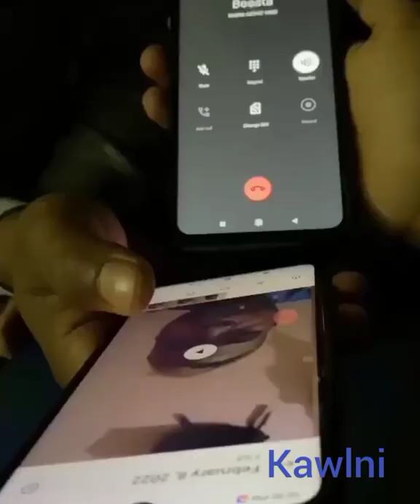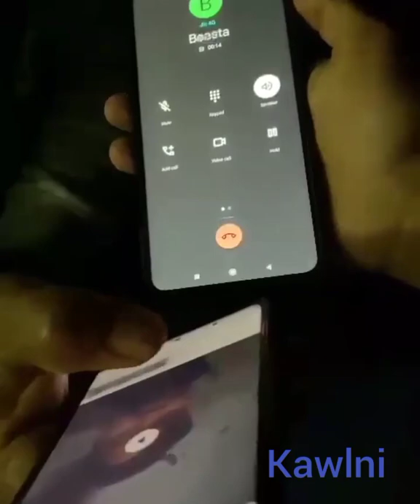Mizo nuihzathak hrang hrang - 2022 // Viral mizo video - 😂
Chawngkhum dan tlang huat loh...

   Videos tr min lo thlir sak avang in lawmthu ka lo sawi e eeee 🥰